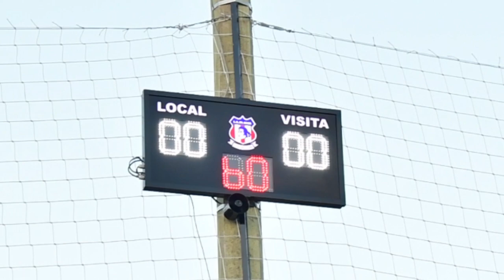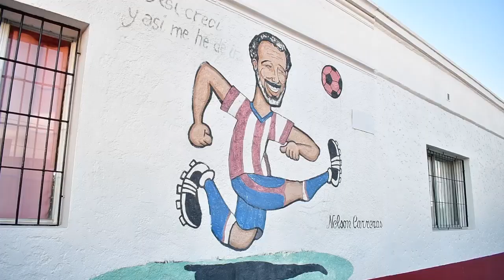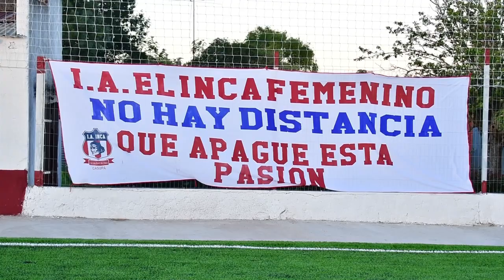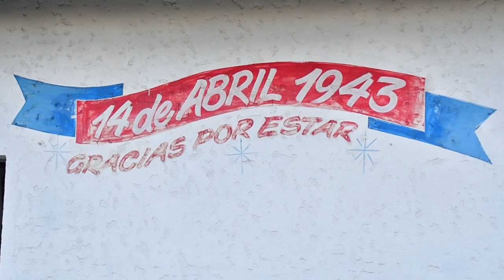DELGADO Y FALERO INAUGURARON CANCHA DE CESPED SINTETICO EN IA EL INCA EN CASUPA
El Secretario de la Presidencia, Alvaro Delgado junto al Ministro, José Luis Falero y al Intendente, Guillermo López inauguró una cancha de césped sintético en la Institución Atlética El Inca en Casupá. Estuvieron presentes el Dir. Nac. de Arquitectura, Santiago Borsari, el Alcalde, Luis Oliva y demás autoridades, vecinos y miembros de la institución. También se realizó el cerramiento de la cancha y acondicionamiento de los vestuarios, lo que implicó una inversión total de $6:000.000. En esta cancha se practicará fútbol femenino y masculino en diversas categorías y hockey mixto.